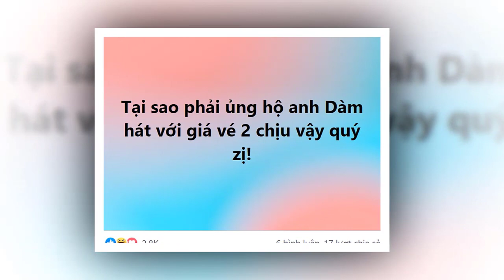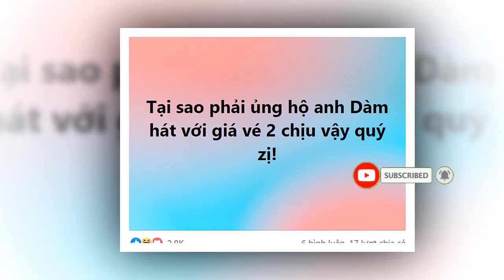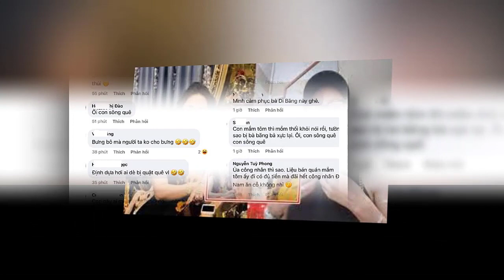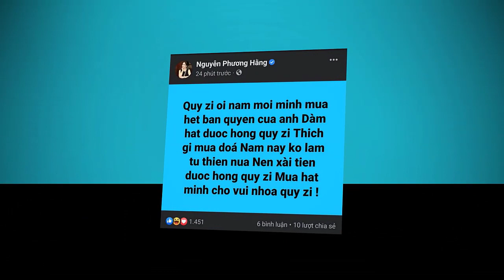💥NÓNG:QÁ CAY CÚ VÌ CEO PHƯƠNG HẰNG ÚPSỌT TẠI ĐÀLẠT,MR.ĐÀM TRỰCTIẾP GỬITHƯ TUYÊNCHIẾN,CÁI KẾT QÁ CHUA